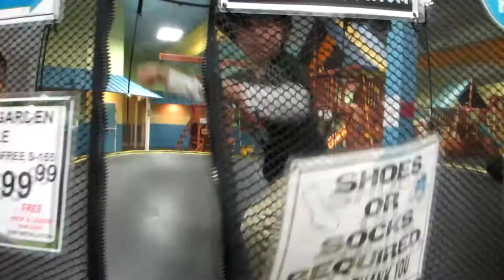Rainy Day Fun 03/29/2014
It was a rainy day today but that doesn't mean we can't still have some fun!

Heath